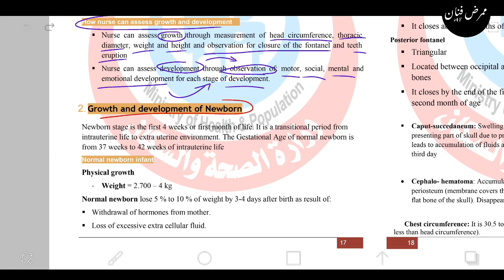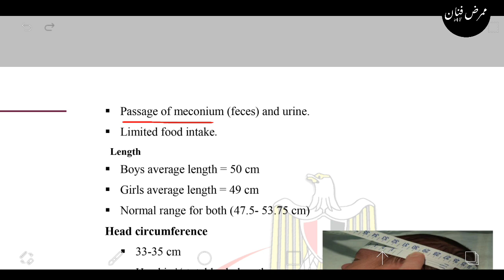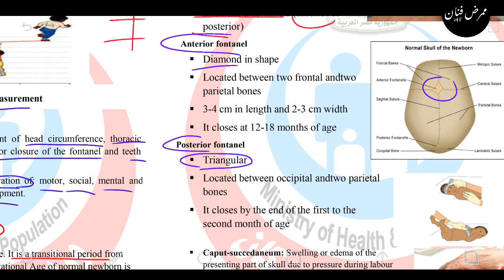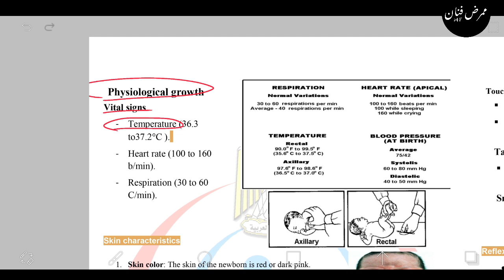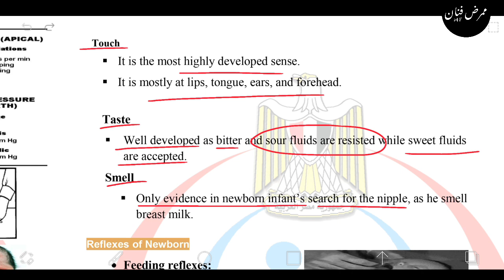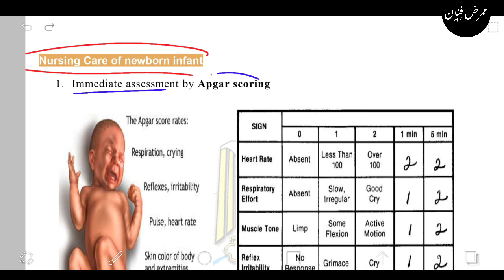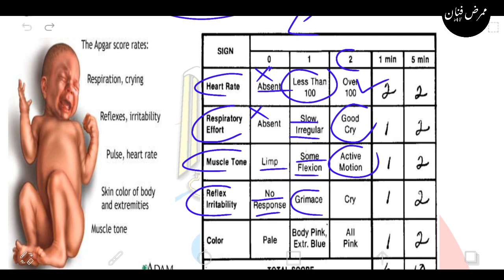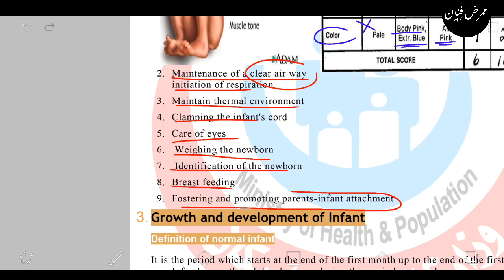الباب الثاني | Newnatal Stage | Growth and Development | تمريض أطفال | تانية معهد تمريض وكلية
الباب الثاني | الجزء الثاني
Newnatal Stage | Newborn

تمريض أطفال | تانية معهد تمريض وكلية

Pediatric Nursing

Abdu-elrahman Fouad | momridfannanOfficial